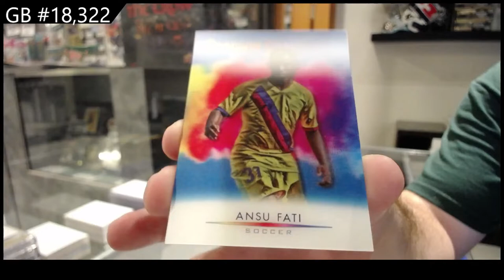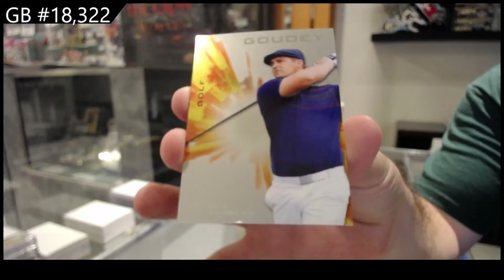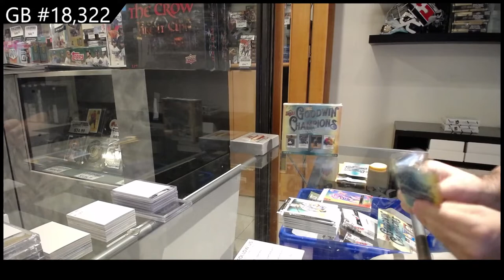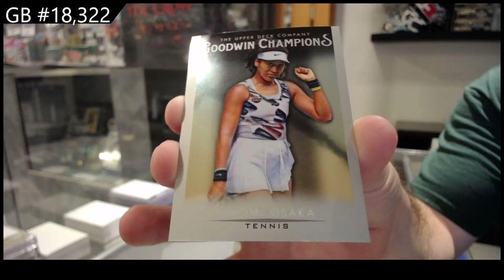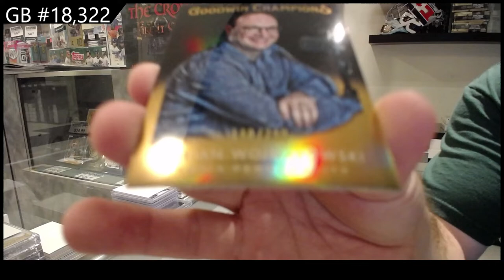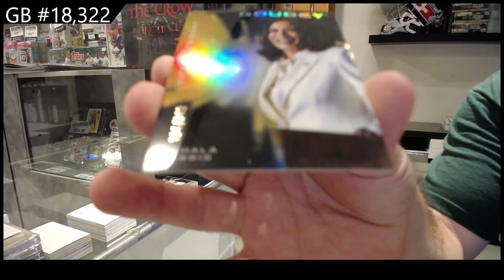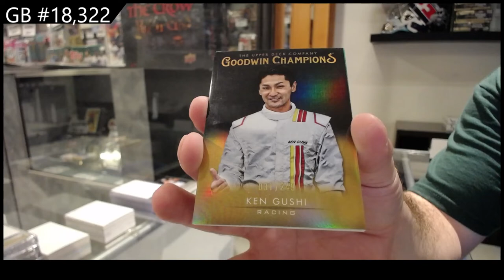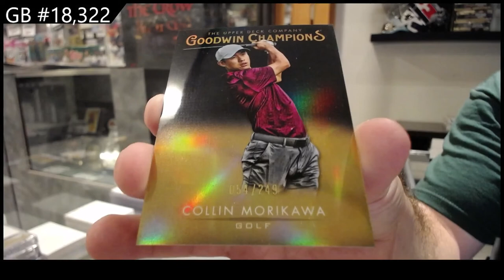2021 Upper Deck Goodwin Champions CDD 2 Box Break - C&C GB #18,322